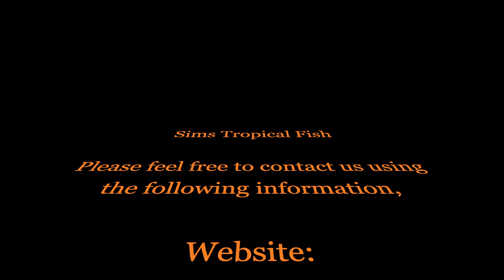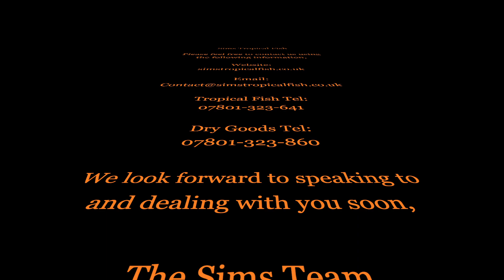Sims Tropical Fish - Variegated Guppy